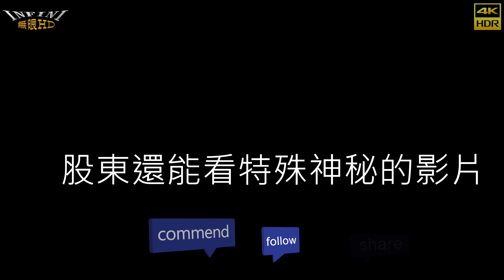【無限HD】Hot Q Girls 3(4K 60p)@萬福啟王醮太子膺天燈【全球百大美女 The 100 Most Beautiful Faces】